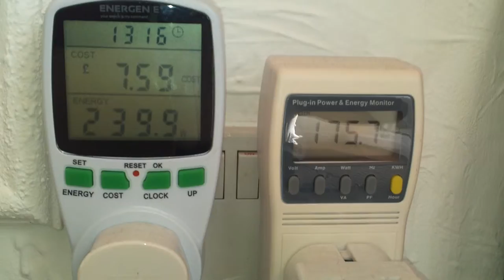Mastervolt Soladin 600 & Enecsys inverter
Mastervolt Soladin 600 with 400 watts of panels and a Enecsys inverter on the rear of a 225 watt panel supplying power to house grid.